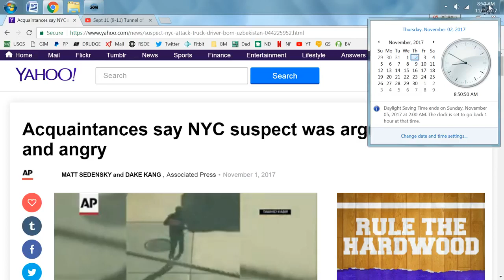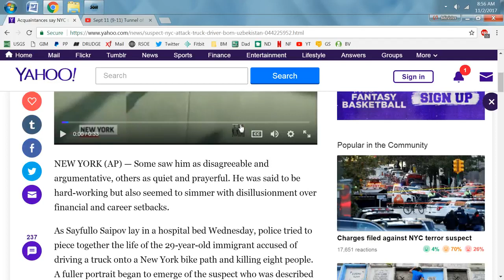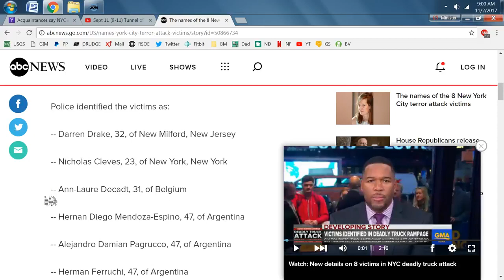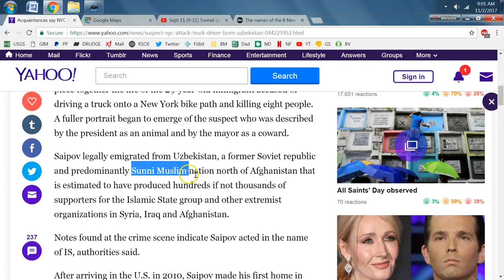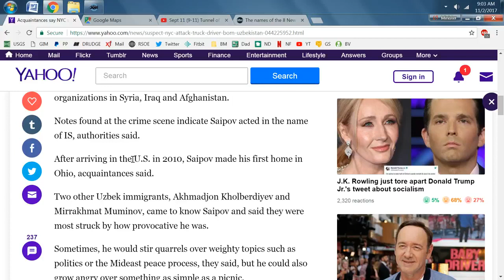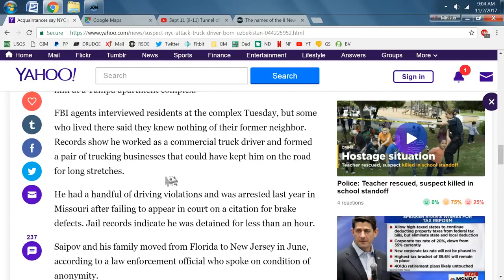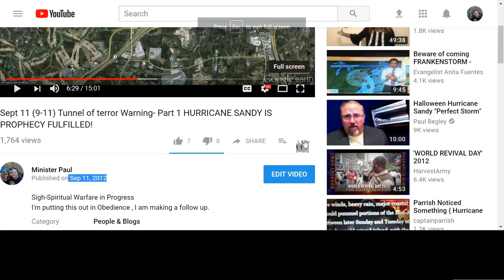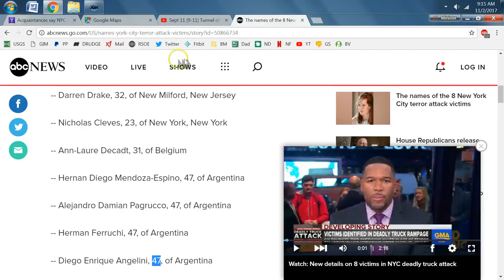Mirrored:11-2 Message Rapid Prophecy Fulfillment Its Heaven Or Hell Decide Now!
Original link;

Original description;
Please help me answer some of the questions new viewers might have if asked the enemy is trying to knock me down again but I am